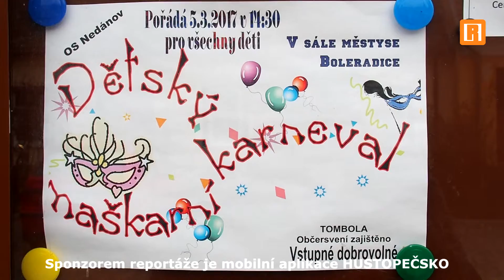Dětský maškarní karneval 2017; Boleradice (Hustopečsko)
První březnová neděle patřila v Boleradicích dětem a jejich maškarám. Další reportáže na Aplikaci stahujte zdarma na